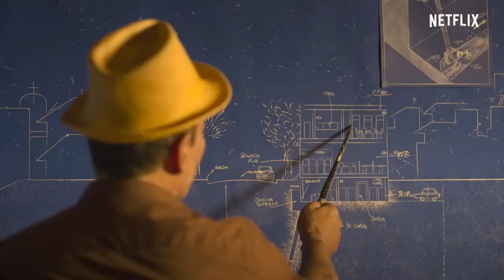Los Ladrones La verdadera historia del robo del siglo Tráiler oficial Netflix